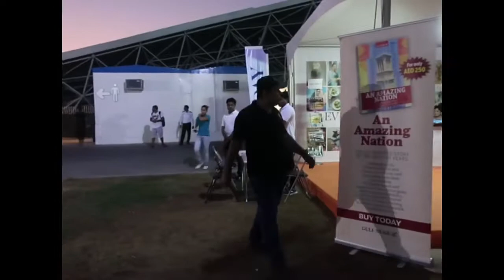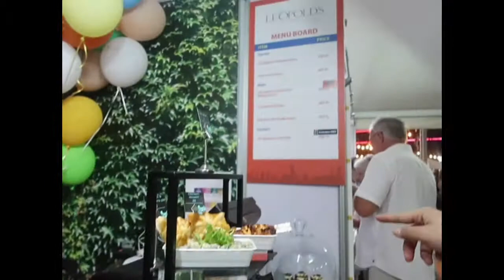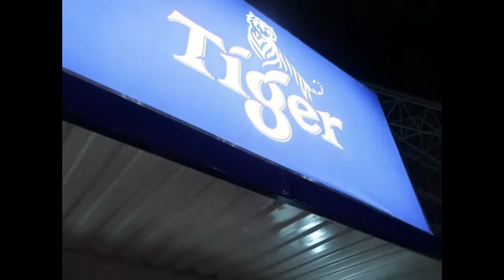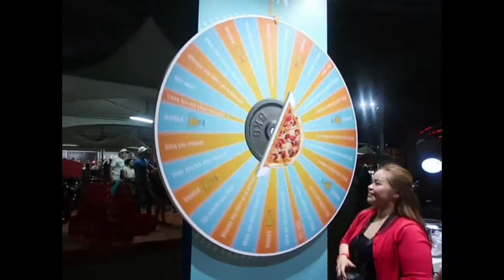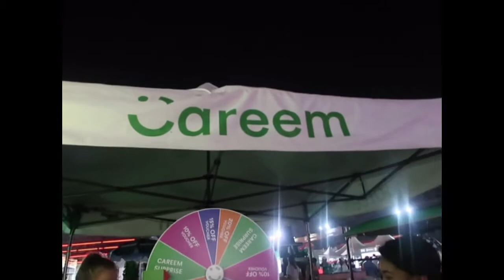Tony Hadley at Taste of Abu Dhabi 2017| Joan Vlogs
Thank you @foodemagdxb for giving me a fun time at Taste Of Abu Dhabi! Here is my first day vlog! Watch out for my last day vlog! Cheers!

Credits to rightful music owner